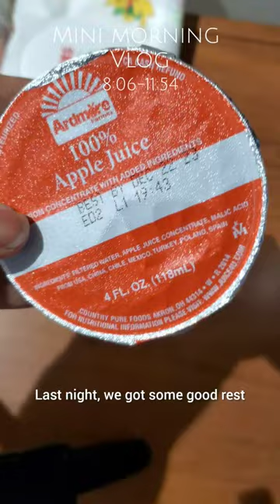IS BABY GIRL HAVING SEIZURES??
In this mini morning vlog ..we're back at the hospital because I'm really trying to see what's going on with Brave. She's showing symptoms at different times of what I think is infantile spams/seizures or even what could be sandifers syndrome BUT IDK!
Id rather be safe than sorry. My nerves are everywhere trying to figure this out. So far they aren't catching anything while she's being monitored so it's a bit weird. She's acting completely normal too...I hope we figure out what's going on soon.